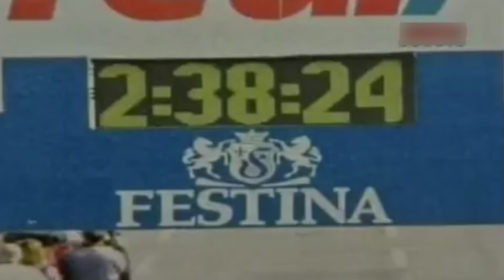AUDI CENTER: Marcelo Apovian vai ministrar palestra “Persistência, Trabalho e Superação”